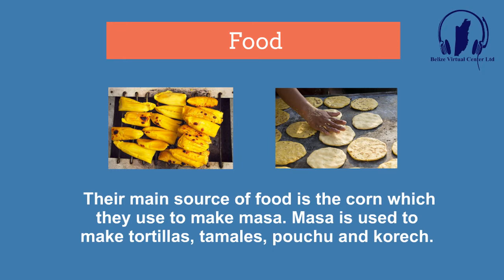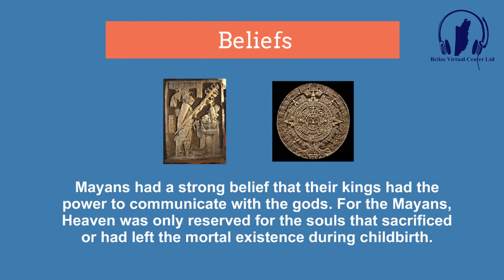Maya People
ABOUT US:
Our services start from providing world-class services to small and medium sized organizations all over the world.

Belize Virtual Center has now evolved into a full service Virtual office solution that provides quality outsourcing solutions to its clients in different professional fields, such as Management, Secretarial, recruiting, Tech Support, Administrative Support, and Virtual Assistance.